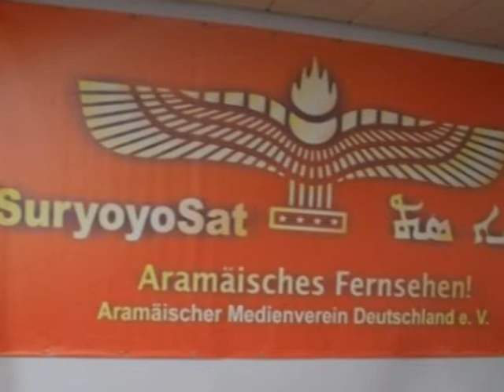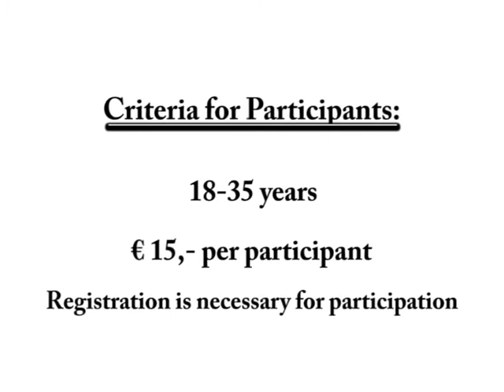Syriac Universal Alliance -- Youth Academy, 4-6 March 2011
SUA YOUTH ACADEMY EVENT ON "IDENTITY, POLITICS & LEADERSHIP" ON 4-6 MARCH 2011 IN GERMANY

PUBLIC INVITATION TO THE ARAMEAN YOUTH:

We are pleased to announce that the Syriac Universal Alliance (SUA) recently founded the SUA Youth Academy (please refer to Attachment 1 for more information on SUA). On 4-6 March 2011 this youth chapter will hold its first international event in the Aramaic language on "Aramean Identity, Politics and Leadership" at the Suryoyo Sat studio in Gütersloh, Germany.

The event gives 100 young Arameans from the Netherlands, Belgium, France and North Germany a rare opportunity to be trained in Aramean identity, politics and leadership. The SUA Youth Academy has generated great interest among the youth. Therefore, this event will also be held in Sweden; in South Germany for southern Germany, Switzerland and Austria; in the USA; and in Australia.

The event will be held over the weekend and is made of four (4)-hours sessions each day, consisting of a lecture, documentary and workshop. Youth attending will be given ample time and opportunity for questions and interaction. Additionally, on Saturday evening there will be a hago for the participants with Gudo d-Tedmur and its lead singer Aydin Saliba, during which one can relax, socialize and network. For more information on the daily program, please see Attachment 2.